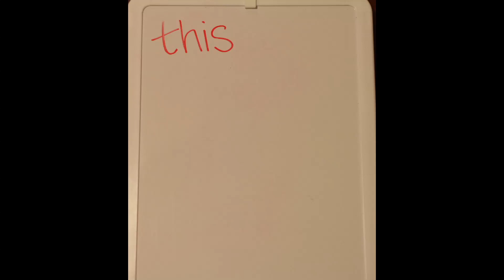Bob's 21st birthday